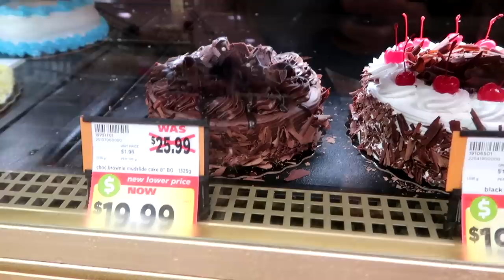IT HURTS SO MUCH! Day 260 (09/20/18)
IT HURTS SO MUCH!

DaybyDayVlogs
110 North Front Street - A3,
Suite #213
Belleville, Ontario, K8P 0A6
Canada